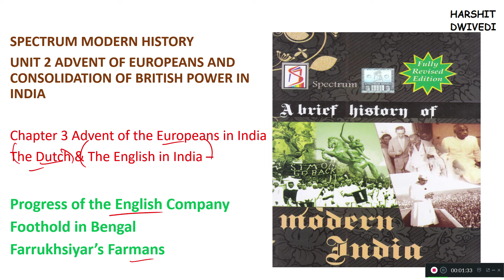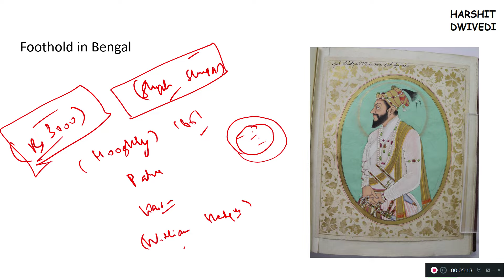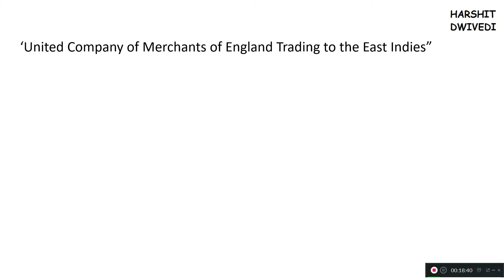(V4) English Company Rule In India (Advent of Europeans in India) Spectrum Modern History for UPSC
CHAPTER 3 - ADVENT OF EUROPEANS IN INDIA

Progress of the English Company
Foothold in Bengal
Merging of Two English Companies
Formative Years of the East India Company